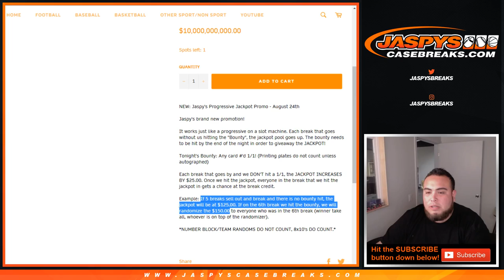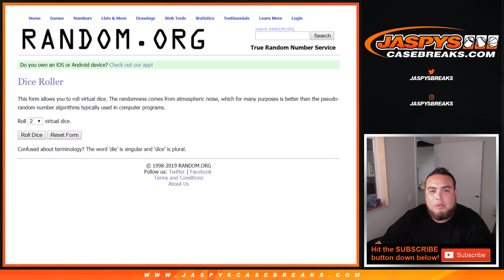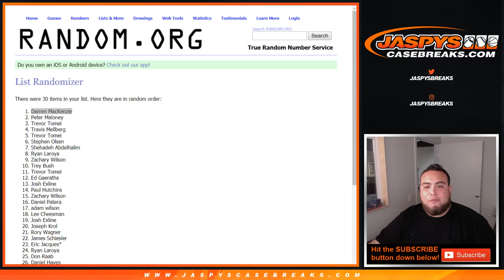SAT. 8/24 - NEW: Jaspy's Progressive Jackpot Promo - August 24th (CURRENTLY: $200)